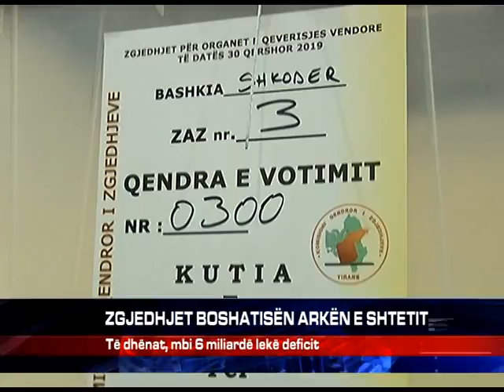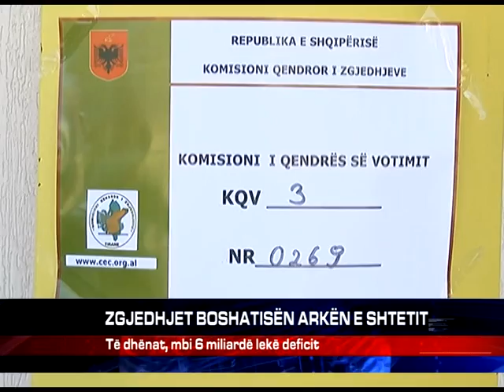ZGJEDHJET BOSHATISËN ARKËN E SHTETIT